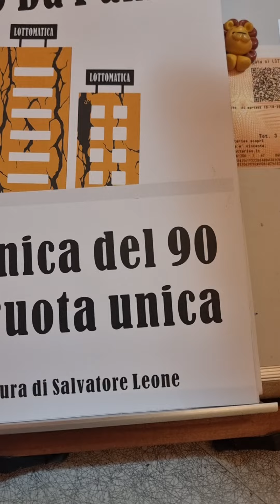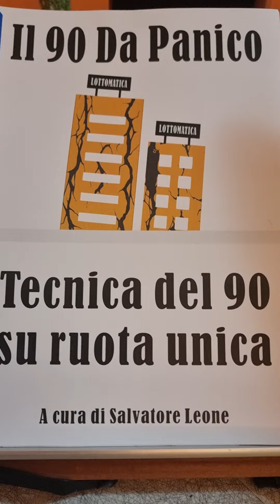PRONTI PER GIOVEDI!!! CARICHI?